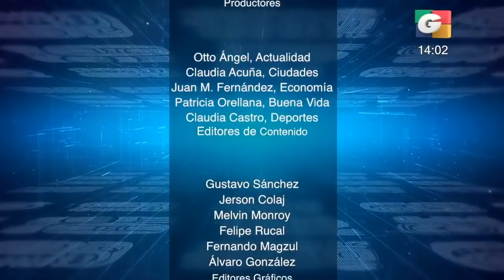Continúan inconformidades por la permanencia de vendedores ambulantes en el aeropuerto | 02May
[RETIRAN A VENDEDORES]
Continúan las inconformidades por la permanencia de vendedores ambulantes en los alrededores del Aeropuerto Internacional La Aurora.

[CRECEN LAS DUDAS]
Siguen surgiendo dudas y lagunas de información en citación de funcionarios al Congreso de la República donde se esperan conocer más detalles de reunión entre presidente Morales y el excandidato Mario Estrada detenido en Estados Unidos, ministro Enrique Degenhart se excusa por tercera ocasión.

[QUE GOBERNACIÓN SEA RESPONSABLE]
Procurador de los Derechos Humanos califica de tendencioso y malintencionado comunicado del Ministerio de Gobernación respecto a medidas de seguridad otorgadas a Mario Estrada pide al ministro que no evada responsabilidades y que aclare esta situación.

[CONTINÚAN ENFRENTAMIENTOS]
Presidente venezolano Nicolás Maduro llama al ejército a combatir "cualquier intento golpista" luego del fallido alzamiento militar liderado por el opositor Juan Guaidó.

[PLAGA DE LANGOSTAS]
Una plaga de langostas invade Arabia Saudí destruyendo las cosechas a su paso, los millones de insectos afectaron el tránsito, autoridades de otras naciones toman sus precauciones.